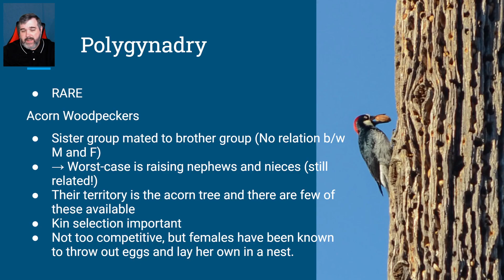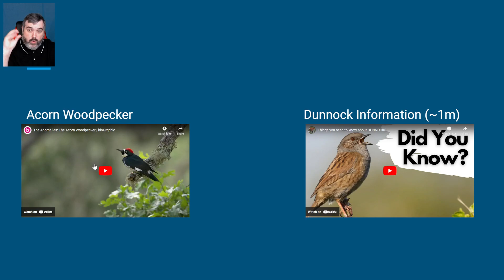6.02g [Polygynadry and Mating Systems can change] (Animal Behavior)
This video is part of Nicholas Hendley's Introduction to Animal Behavior course, offered through Granville Online in Granville County Schools in North Carolina. A list of resources for this course can be found